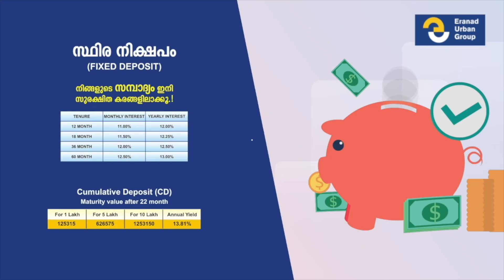പോരൂർ ഗ്രാമ പഞ്ചായത്ത് കേരളോത്സവം സെപ്റ്റംബർ 17 മുതൽ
ഇതുമായി ബന്ധപ്പെട്ട സ്വാഗതസംഘ രൂപീകരണ യോഗം ചേർന്നു